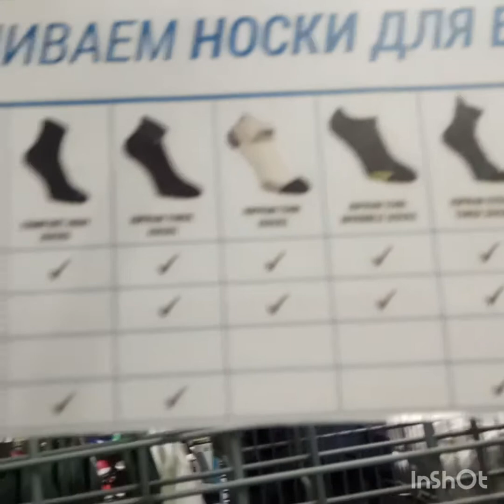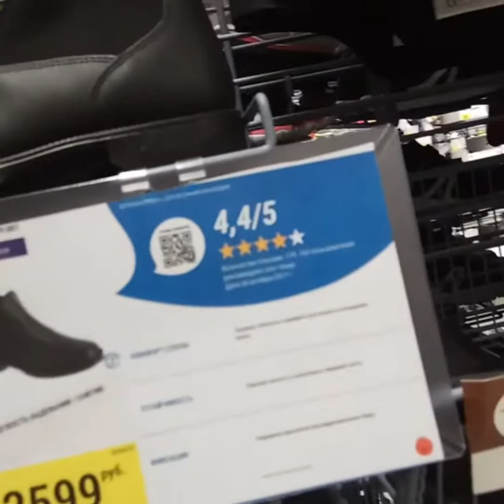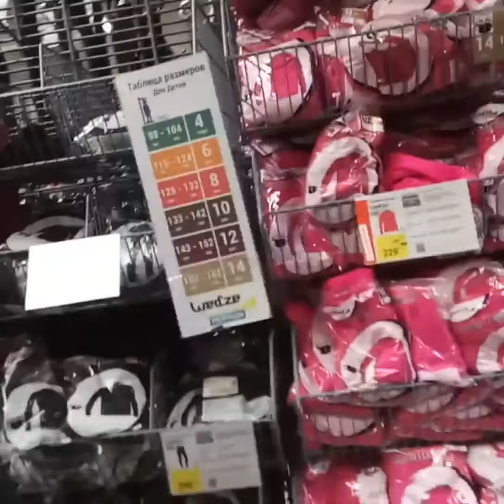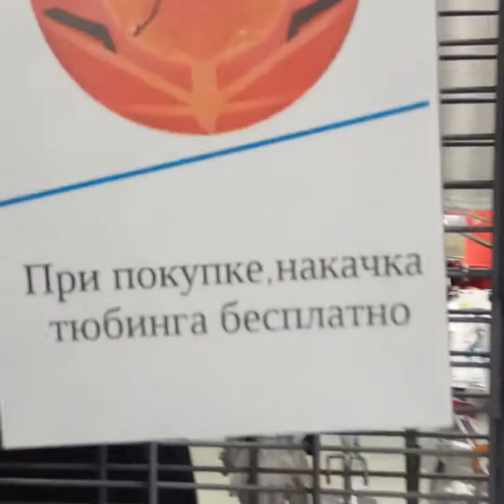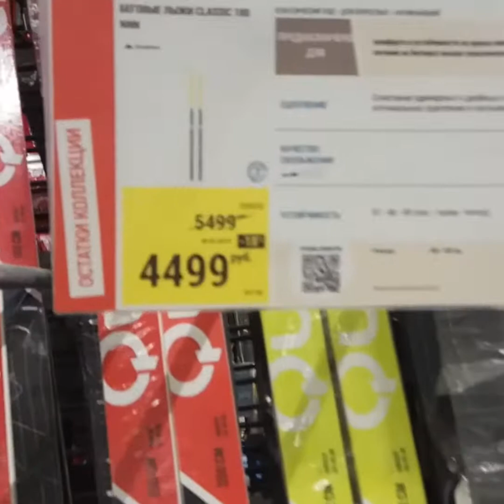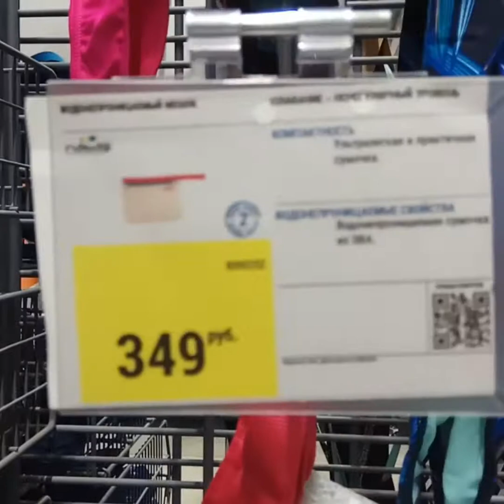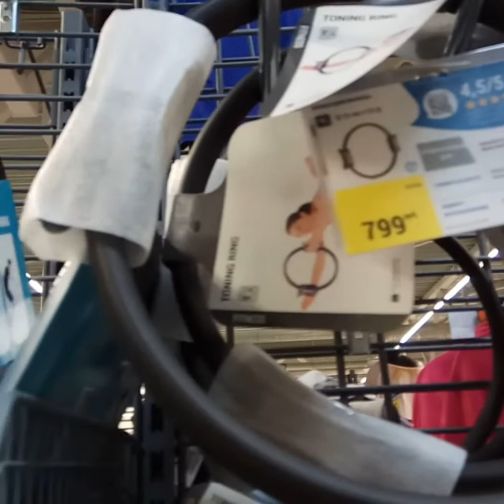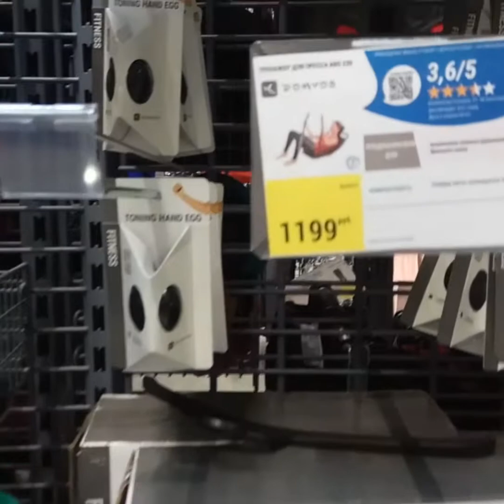Декатлон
Влог 02.05.18. Обзор спорттоваров и цен в магазине ДЕКАТЛОН.